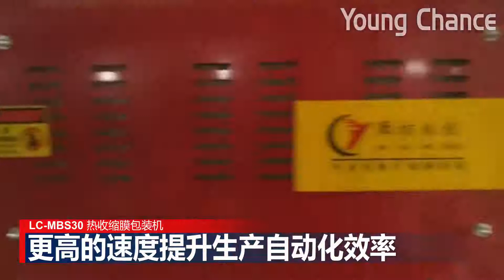High Speed Improve Productivity | Shrink Wrapping Machine | Young Chance Pack